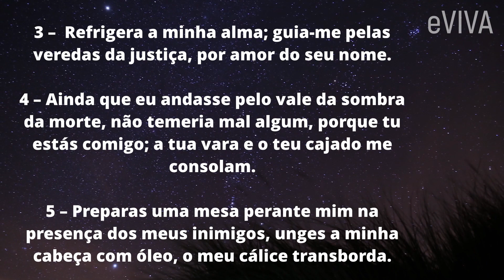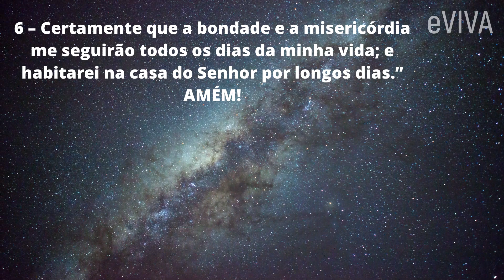PODEROSA ORAÇÃO E MENSAGEM DE HOJE eVIVA - BUSCANDO ORIENTAÇÃO DE DEUS PARA SUPERAR TEMPOS DIFÍCEIS!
⁠Tenha fé em Deus e na vida
A oração de hoje é muito forte, é de fé e segurança em Deus. E é difícil imaginar alguém que não conheça de cor o seu primeiro versículo: O Senhor é o meu pastor e nada me faltará. ... Seu conteúdo é conhecido por inspirar as pessoas a se lembrarem da graça e da orientação de Deus em tempos de turbulência e dificuldade...

Oração Fortíssima